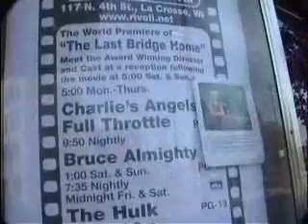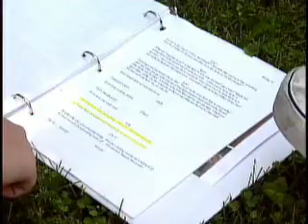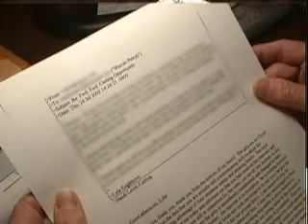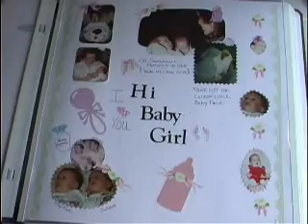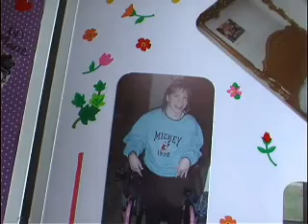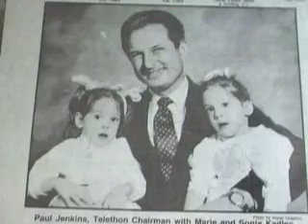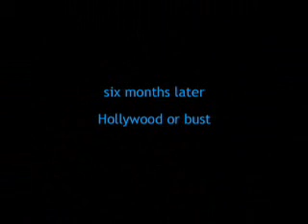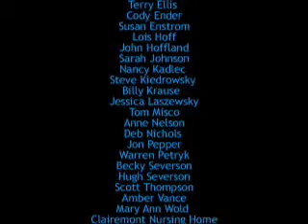Click on link below for new HD special edition of All That Glitters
The award-winning documentary by W.D. Sherman "Bill" Olson about twin sisters with Cerebral Palsey who have a possibility of acting in a Hollywood film.  The story features their day-to-day lives, their relationship, and their preparation for the premier of their latest independent feature film.  Produced by Iconostar Productions.